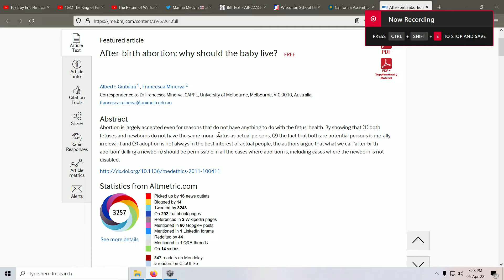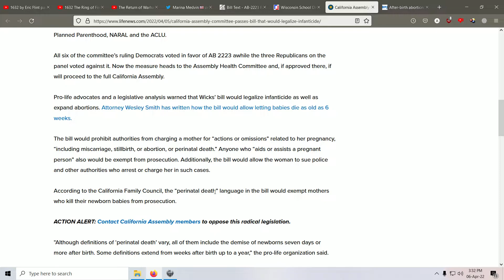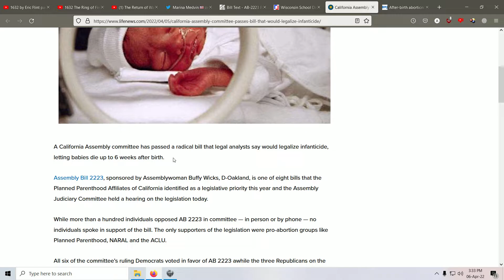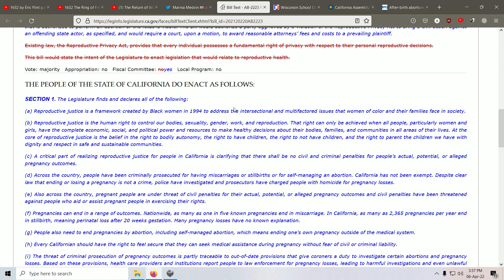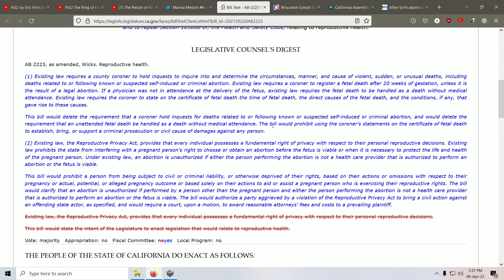Pruncuciderea in proces de legalizare in California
Nu e inca aprobata legea, e doar trecuta de comisii, dar in California democratii au o super-majoritate si orice proiect legislativ al lor care trece de comisii e aproape garantat sa fie votat si in plen.